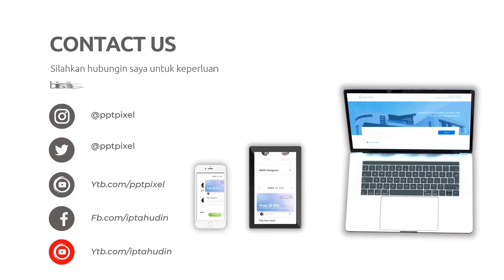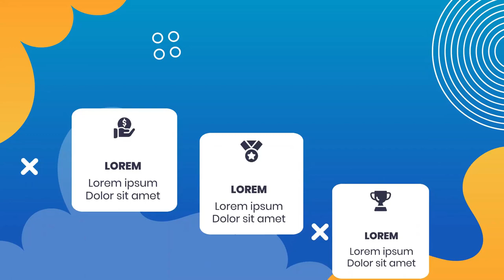Jasa Pembuatan Video Explainer Jasa Antar Barang Jemput Online Delevery Barang Toko Online